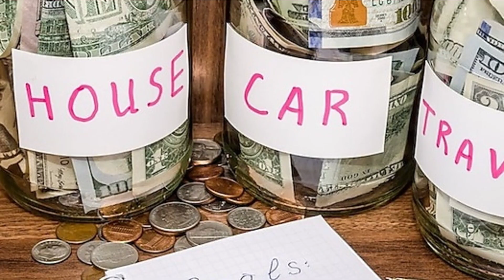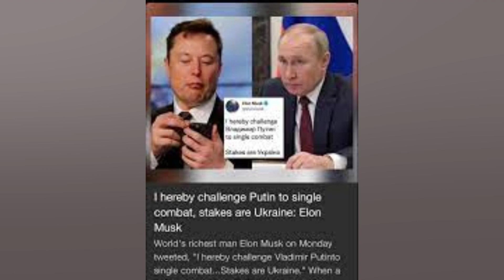ELON MUSK CHALLENGED PUTIN TO A FISTFIGHT FOR THE FATE OF UKRAINE—AND THE RUSSIAN...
Elon Musk challenged Putin to a fistfight for the fate of Ukraine—and the Russian government responded

Never miss a story: Follow your favorite topics and authors to get a personalized email with the journalism that matters most to you. As the intensity of Russian President Vladimir Putin’s campaign in Ukraine escalates. billionaire businessman Elon Musk has an unorthodox yet old fashioned solution. “I hereby challenge Vladimir Putin to single combat.” Musk wrote on Twitter Monday. “Stakes are Ukraine.” Musk wrote out both Putin’s name and the word “Ukraine” in Cyrillic script. But while Putin’s name was written out in Russian. “Ukraine” was written in Ukrainian. a show of support from the world’s richest man toward the plight of Ukrainian citizens after Russia’s unprovoked invasion of the country over two weeks ago. The tweet has yet to receive a response from Putin. but Russian government officials have been happy to respond in his stead. “You. little devil. are still young.” tweeted Dmitry Rogozin. head of Russian space agency Roscosmos. “Compete with me weakling. It would only be a waste of time.” Musk has been remarkably forthcoming and public about his endorsement of Ukraine and criticism of Putin. and his support has not been limited to provoking the Russian president to duel him on Twitter. The Tesla and SpaceX CEO has not been afraid to use the vast array of resources at his disposal to help the dogged Ukrainian resistance movement and besieged citizens. Days after the invasion. Musk accelerated a planned rollout of internet coverage from his satellite internet company Starlink to Ukraine. after a public request by Ukrainian Vice Prime Minister Mykhailo Fedorov. Musk and Fedorov claimed that expanded Starlink coverage would give Ukrainian forces a tactical advantage over the invading Russian army. Satellite dishes required to make the Starlink service work started arriving just one day after Musk’s announcement. Fedorov seems to be on Team Elon in the possible Putin Musk showdown. “I am sure that @elonmusk can send Putin to Jupiter.” Fedorov replied to the original tweet. adding an image of Putin locked in a spaceship en route to the planet. Musk’s original tweet has received over 200.000 likes. but in typical Elon fashion. the billionaire businessman has been unable to avoid stirring up controversy. Just a few hours before issuing the challenge to Putin. Musk tweeted a meme with the words “I support the current thing” circling an image of the Ukrainian flag. apparently mocking people’s inclination to show support for any topic that dominates the news cycle at a given time. The meme did not go over well with Musk’s supporters. with some calling it “insensitive” and “tone deaf.” Others seemed to find the meme. which garnered more than 450.000 likes. refreshing and humorous.